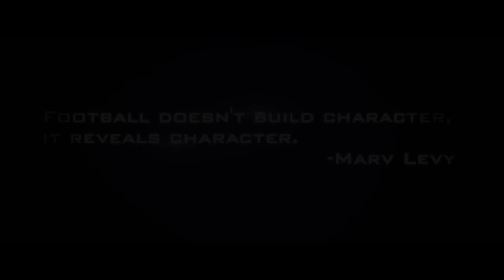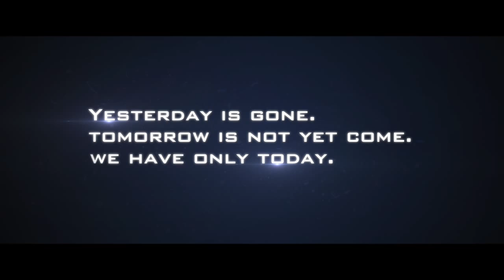Utah State Football 2013 Intro Video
Utah State Football's 2013 Intro Video, made by Rescue 1 Studios.